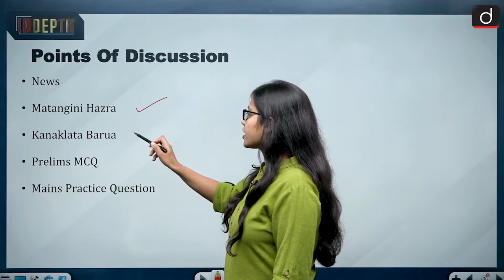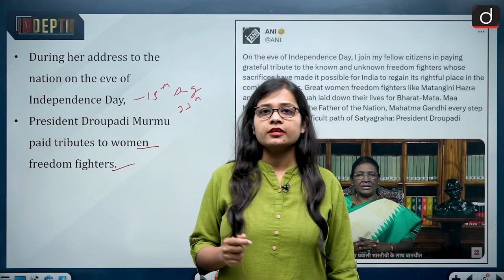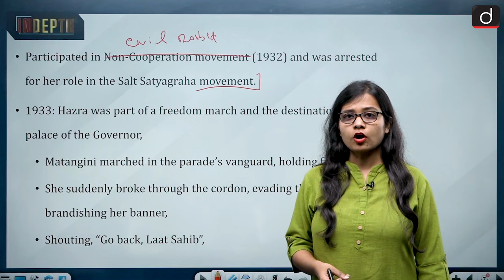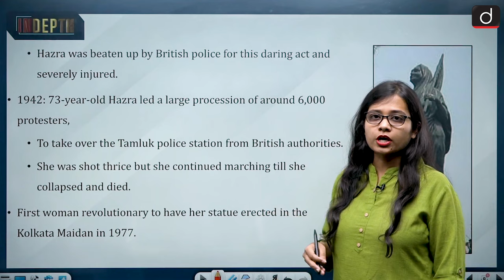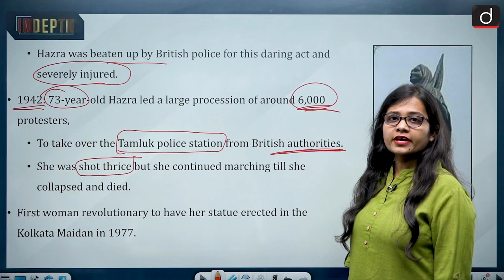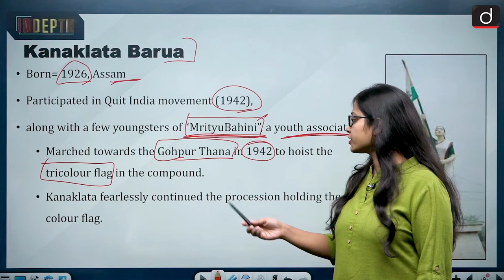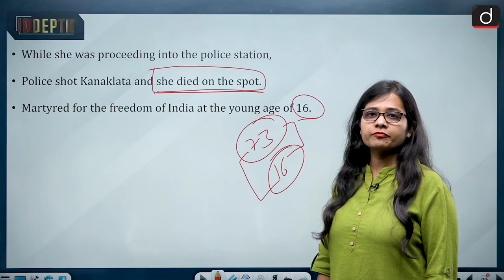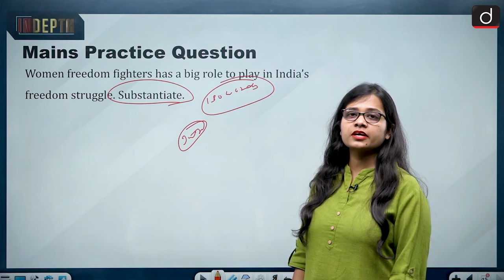Contribution of Matangini Hazra and Kanaklata Barua in Indian freedom struggle | Indepth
Dear Aspirants,

President murmu during her address to the nation on the evening of Independence Day, President Droupadi Murmu paid tributes to women freedom fighters Matangini Hazra and Kanaklata Barua. Matangini Hazra was 73 when she fell to British bullets, while Kanaklata Barua was only 17. Their stories are united by their fearlessness in standing up for freedom.